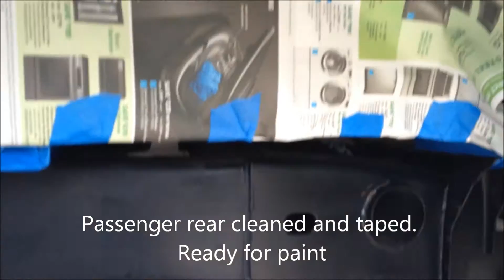VHT Roll Bar and Chassis Paint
Painted the suspension and frame on my 2005 Chevy Silverado with VHT Roll Bar and Chassis Paint. It gave a good gloss and lasted 2 years on some parts.

Repainted the frame, rear end and leaf springs at 2 years. I'll wait another year or so before repainting the control arms and front springs.

All parts were painted with 3 coats. 2 light and 1 heavy with about 15 minutes between coats.